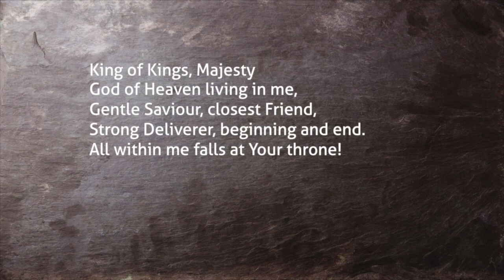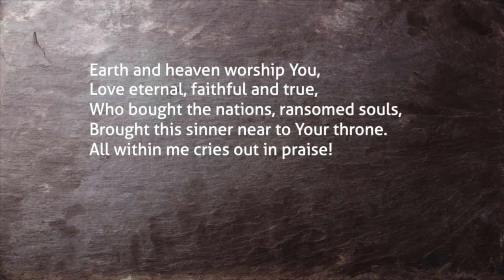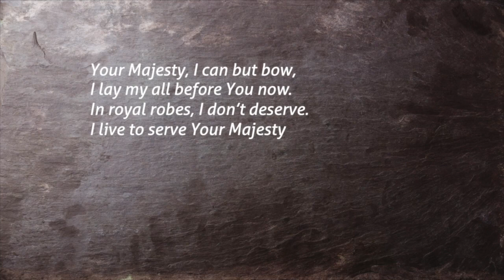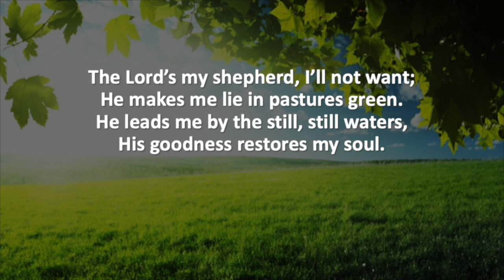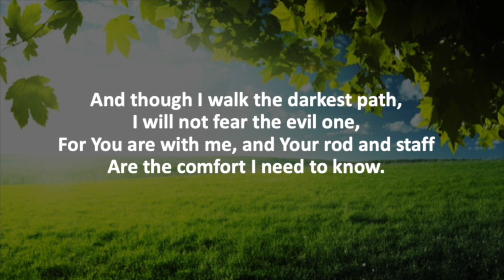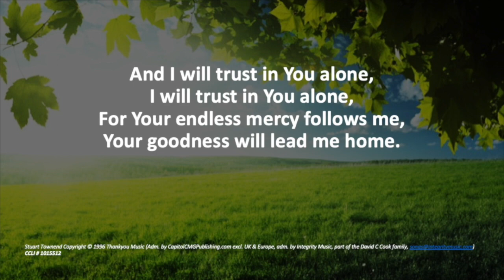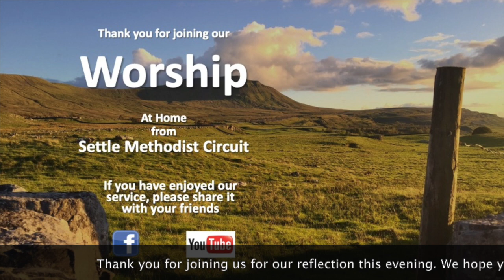Evening Reflection Sunday 20th August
Our evening reflection for Sunday 20th August in which Rev Tim begins a short series of reflections on the different verses of Psalm 23, beginning with "The Lord's My Shepherd, I shall not want".

CCLI # 1015512 (Ingleton) and 1137816 (Settle)